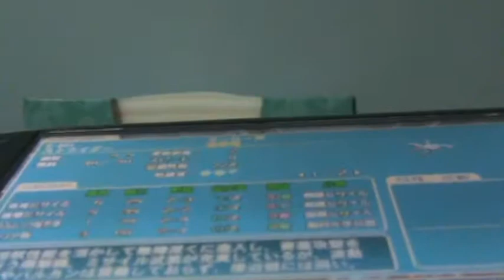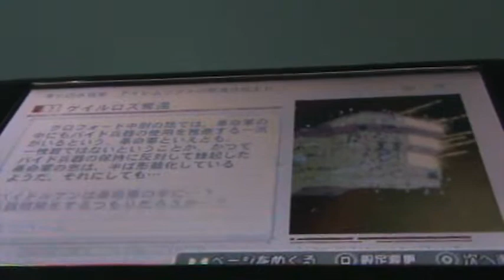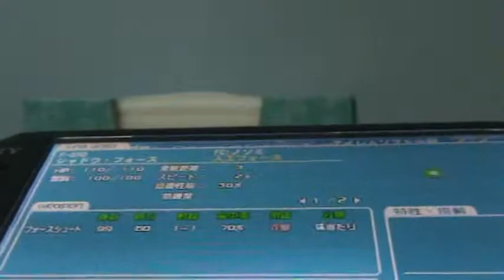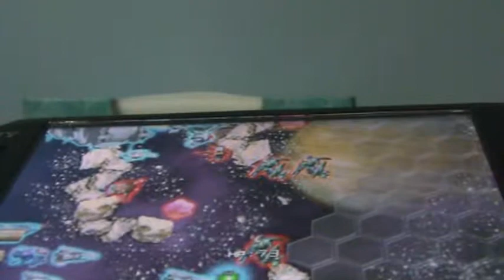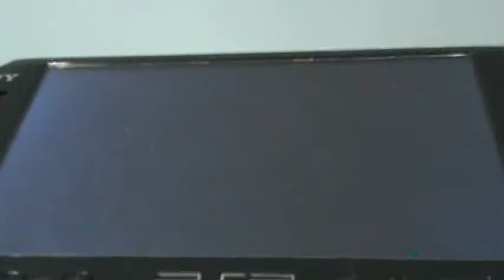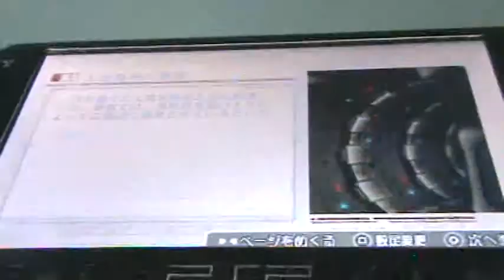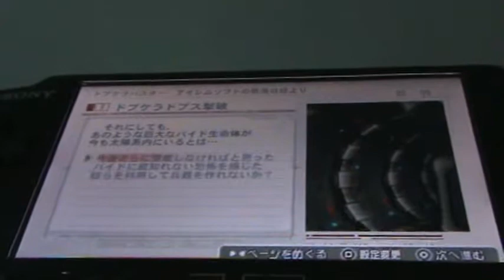Let's Play R-Type Tactics II: Operation Bitter Chocolate Part 5 - HYPER SYSTEM STANDBY!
Hey guys and welcome back to some more Tactics II. I'm sorry to say, but Parts 2 and 3 got deleted :( Anyway, we finish the Gailrose Fortress finally. This is the first time I've one-shotted this. Then we encounter some lost Bydo who need a facial makeover, which I give them free of charge, wave cannon style. Then we visit my FAVORITE mission in the WHOLE game. It should be everybody's, too :) We get the Craft Module Mk. 2, UFCV-014, R-90, R-11A, and the R-9PB. Whoever can name all of these will win a REAL Heimdall. So try your luck. You might come out lucky in the end :) Next up will be a SPECIAL. What will it be about? Who knows. might be about cookies.
Note: The Hyper System appears in another game series that is well known. What's the name of the series? Guess right and you win infinite ice cream :)